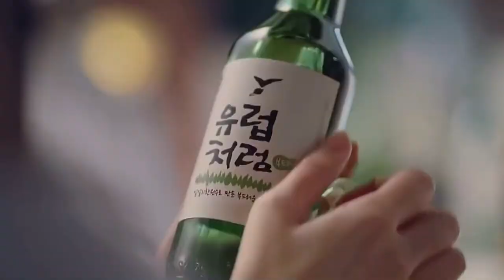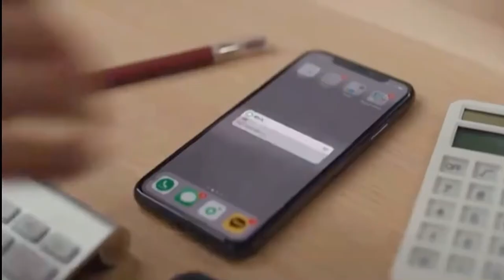裴秀智 Bae Suzy’s Chumchurum Soju Commercial Compilation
Bae Suzy’s Chumchurum Soju Commercial Compilation.

Miss A was an exclusive model for Chumchurum in 2016 for having a fresh and innocent image.